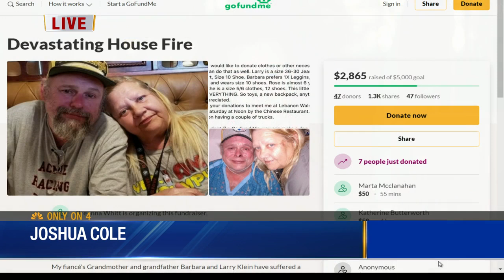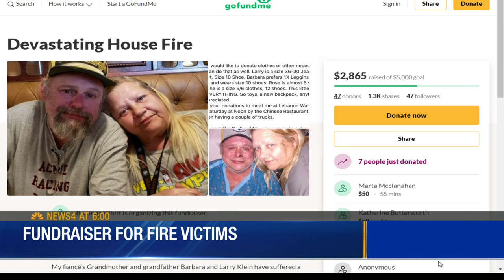Man Recalls Moments Pet Bird Saved His Life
A man is lucky to be alive after his pet bird alerted him of a fire in his home. A space heater started the devastating fire.